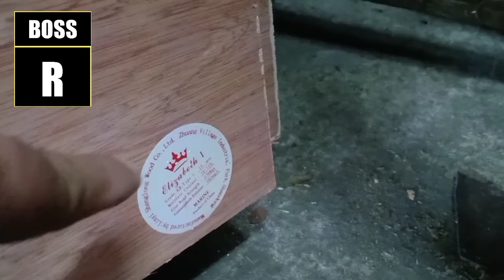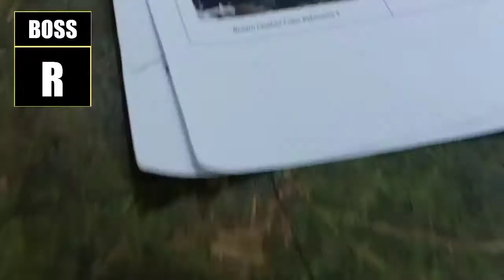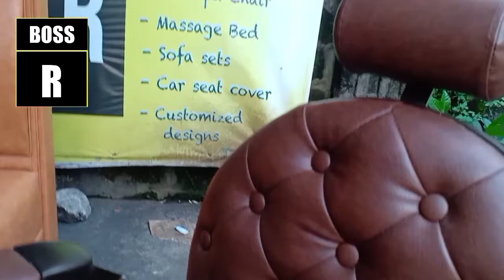BOSS R Bar and Barber Booth Seat